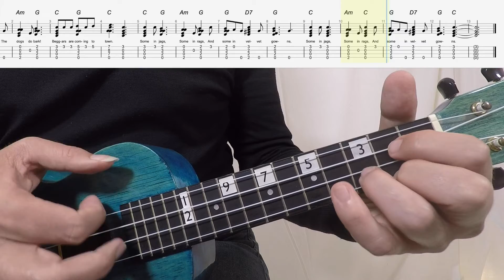Hark! Hark! The Dogs Do Bark Ukulele Level 5